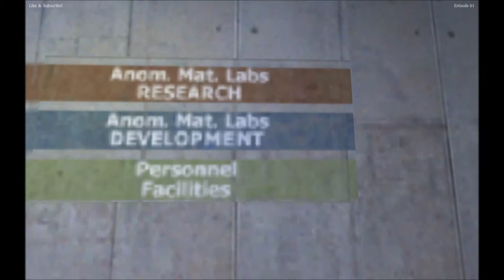KiT Plays | Half-Life | Episode 01 - Welcome to Black Mesa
Please watch your step as I, Gordon Freeman, creates a resonance cascade and ends the world.